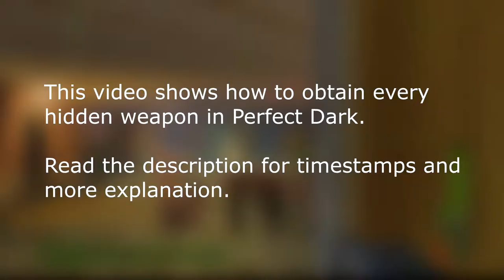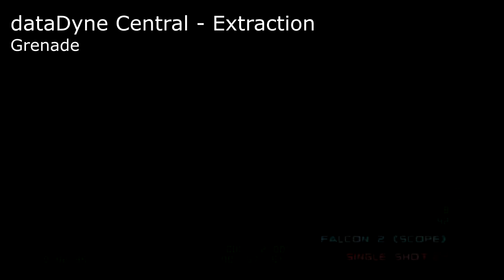Perfect Dark - All Weapon Caches / Hidden Weapons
[Done on 1964 emulator]

dataDyne Central - Defection
0:00 Intro
0:19 Double Falcon 2 - On the only helmet guy on this floor.

0:33 Laptop Gun (Perfect Agent difficulty only) - Let the guy flee, follow him from afar then enter the room he opens before the door closes, this is the only way to open this door.

dataDyne Research - Investigation
1:16 Double CMP150 - This one is tricky, you must access the computer without being seen by any guard, use your spycam to help you remaining stealthy.
2:45 Proximity Mine - Behind the radioactive isotope, be quick to minimize health loss.

3:46 Grenade - You must complete the first floor of this level without you or Dr. Caroll being shot, then a guard on the next floor will carry a card(4:41), it will allow you to enter Cassandra's Office(4:52).
5:05 Dragon - Behind a destructible wall inside Cassandra's Office, use the grenade to open it.

Carrington Villa - Hostage One
5:28 Double CMP150 - You must kill the sniper near the helipard under 38 seconds.
6:23 Devastator - There is crates at the helipad, the leftmost one can be destroy.

Chicago - Stealth
6:42 Double Falcon 2 (scope) - The best way I found to enter the Pond Punk is to disarm the three guards near the entrance and hope that one of them will try to go inside.
7:43 Bombspy - Push the dumpster as close as you can to the barrels then shoot them to destroy the dumpster.

G5 Building - Reconnaissance
8:42 Crossbow - Kill one of the first two guard and knock out the second one.
9:19 N-Bomb (Special and Perfect Agent difficulty only) - During the previous mission you have to put the mine on the upper door then the N-Bomb will appear near it in this mission.

Area 51 - Infiltration
10:07 Rocket Launcher - This weapon is surrounded by mines, take this exact path to retrieve it without trouble.
10:26 Double MagSec 4 - Once the comms device is correctly place some ennemies will come from a door near the antenna, one of them is holding two MagSec.

Area 51 - Rescue Double
10:59 Falcon 2 (silencer) - From the start of the mission, follow the right wall, you should come accross a destroyable crate inside the cargo room.
11:22 Phoenix - A hard one, in the previous mission you must knock out the technician(brown clothes), be sure he survives the mission(i.e. don't knock him out inside the bunker you must destroy...), then on the next mission take the first elevator, go to the right and shoot at the door, the technician will open it, proceed to the end of this new area to find the phoenix(11:49).

Area 51 - Escape
13:14 Double Falcon 2 (scope) - From the start go back to the room where Joanna first find Elvis.
13:27 Remote Mines - Do the first objective in less than 36 seconds to make the mines appear.

Air Base - Espionage
14:33 Proximity Mine - Near the cable car.
14:54 Double DY357 Magnum - Knock out the three guy in grey/blue clothes, the third one will drop them.

Air Force One - Antiterrorism
15:42 Double Cyclone - From the President room go to the lower floor then knock out both guards there, pick up their cards to open the two doors in each side of the room.

Crash Site - Confrontation
16:22 Hoverbike - During the previous mission go the lowest floor, knock out the guard after the hoverbike, pick up his card and activate the switch near the hoverbike, it will be available close to you at the start of the next mission(16:46).
16:57 Proximity Mine - Go to Elvis before doing any other objective, he will give you the mines.
17:45 DY357-LX - Disarm Trent to obtain his golden gun.

Pelagic II - Exploration
18:10 Double Falcon 2 (silencer) - From the start pass through the four first doors and knock out the closest guard.

Deep Sea - Nullify Threat
19:05 Proximity Mines - In the corridor with three invisible ennemies, knock out the one on the far left.

Carrington Institute - Defense
19:29 Devastator - Upstairs there is two rooms with hostages, go to the right one and quickly kill both ennemies before they shoot the hostage, Grimwhaw will drop the grenade launcher.
Attack Ship - Covert Assault
19:52 Slayer - Once you have meet up with Elvis then taking up the first elevator, take the middle door and the slayer will lay on the floor at the end of the area.
20:24 Double Mauler - In the last room you'll face three Skedars, the larger one carries two maulers.

Skedar Ruins - Battle Shrine
21:10 Double Phoenix - The first objective ask you to attach amplifiers on 3 pillars randomly picked up from a total of 5(you have to use the tracker to know wich ones are part of the objective), destroy the other two with the devastator to spawn the double phoenix

Mr Blonde's Revenge
22:23 Double CMP150 - On a guard near the secret elevator on the first floor

Maian SOS
23:04 Psychosis Gun - From the start of the mission open the only door, knock out the lab technician and pick up the gun on the table.